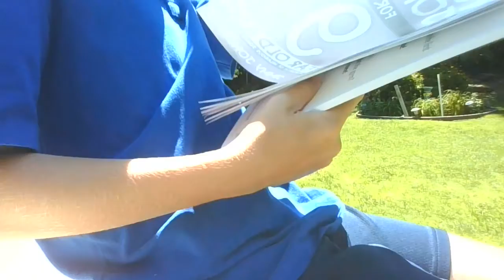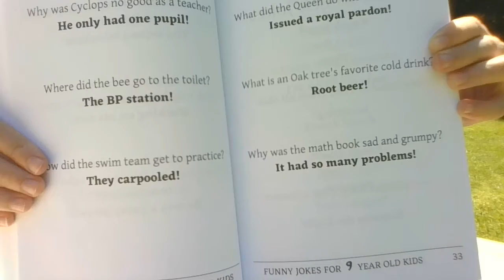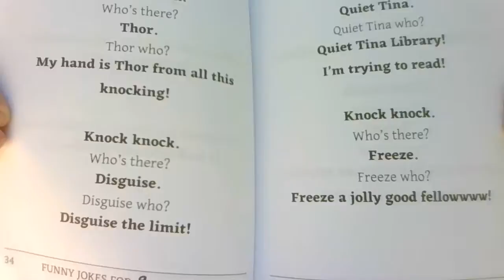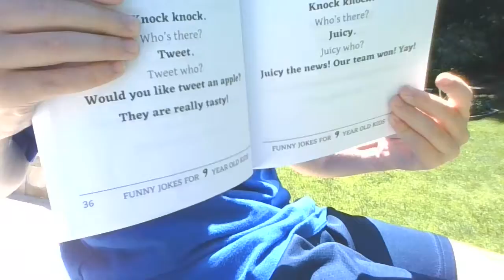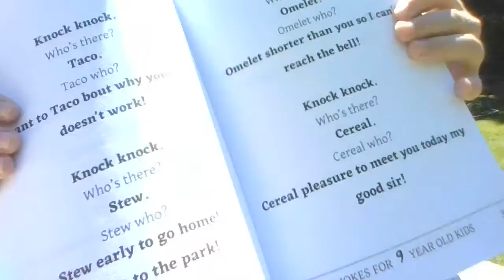Jokes part 3